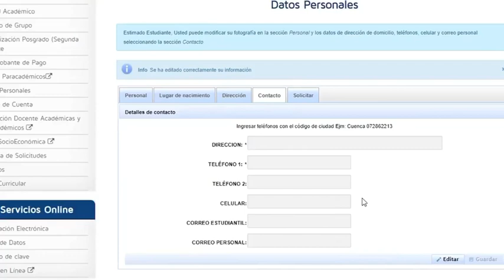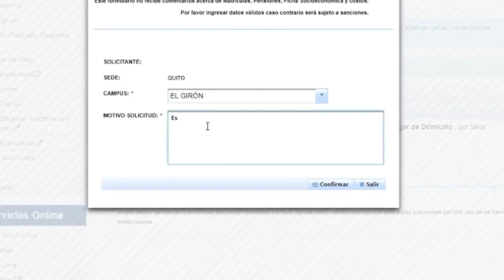"Guía para realizar Actualización de Datos"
El vìdeo muestra de manera sencilla y rápida la forma en que un estudiante de la UPS puede realizar la actualización de sus datos desde su perfil institucional.